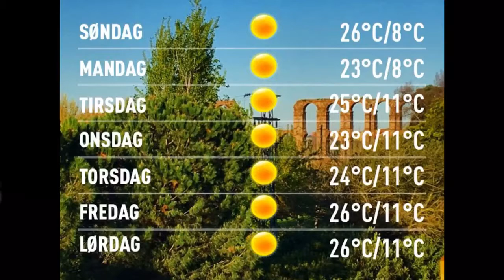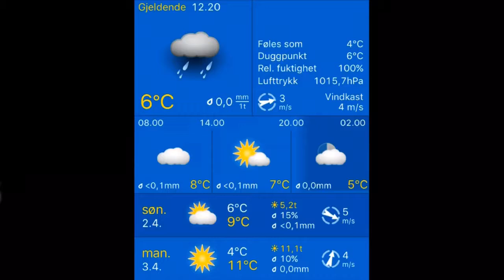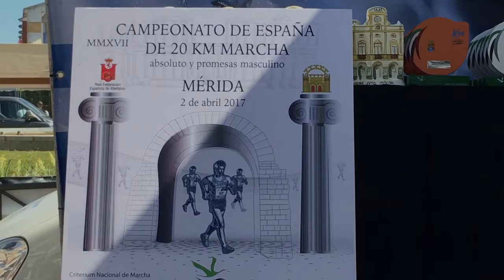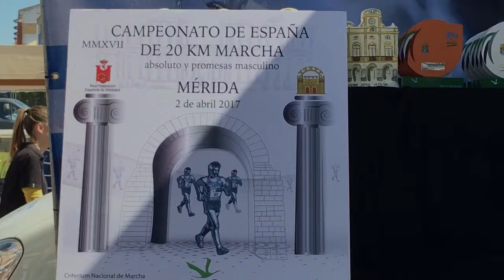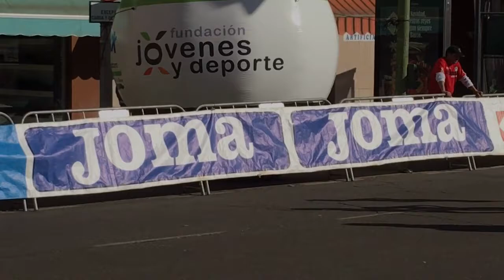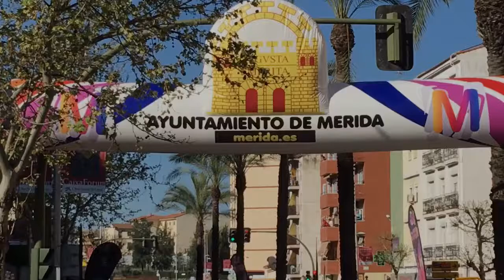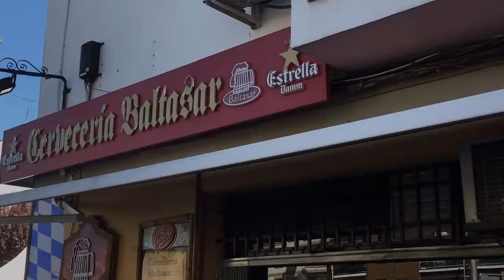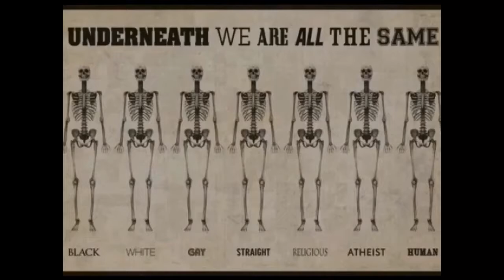Værblogg Campeonato de España de 20 km marcha - Mérida 2/4-2017 (sin comentarios)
Campeonato de España de 20 km marcha - Mérida 2/4-2017 (sin comentarios)